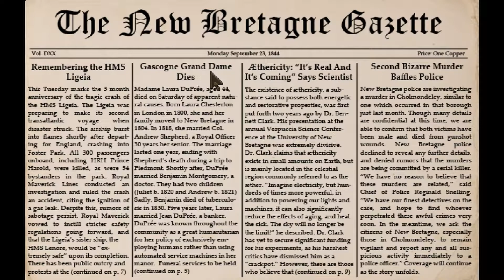Lamplight City Ep. 2 "Noooooo Bill!!??" PC Gameplay Walkthrough Detective Adventure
The Gateway to Vespuccia, the City of Air and Light, Lamplight City - the thriving port city of New Bretagne is a beacon of progress and industrial advancement in the New World. Yet beneath the promises of a shining 19th-century future, the city rests upon foundations of poverty, class struggle, and crime.

For police detective turned private investigator Miles Fordham, Lamplight City's shadowy corners are just part of the territory. But with his former partner constantly speaking to him from beyond the grave, his grip on sanity is slowly loosening. Can Miles find justice for his clients and track down his partner's killer before his entire world comes apart?

Lamplight City is a detective adventure set in an alternate steampunk-ish "Victorian" past.
Features
Be the detective you want to be. But prepare to face the consequences.
Investigate crime scenes, interrogate suspects, get information by any means necessary. Follow the law or make your own rules, but how you choose to act will affect people's attitudes towards you.
Five cases to solve, with multiple suspects, false leads, and different outcomes.
Never find yourself stuck in a dead-end situation. If the case becomes unsolvable, simply move on to the next one. The story will adapt based on your choices.
Single click interface with no inventory.
Gather clues and documents in your casebook for review. Item manipulation is handled via a context-sensitive cursor.
A fictional city with four boroughs to explore, each with their own unique flavor.
Players will visit each of these boroughs throughout the game, exploring themes such as class divide and the public's fear of emerging steam tech.
Inspired by the works of Edgar Allan Poe and Charles Dickens.
Meet over 50 professionally voiced characters.
Original score by Mark Benis
The game deals with some mature themes, such as murder, attempted murder, torture, and contains some depictions of nudity. However, as the game is lower resolution pixel art, nothing incredibly graphic is seen.